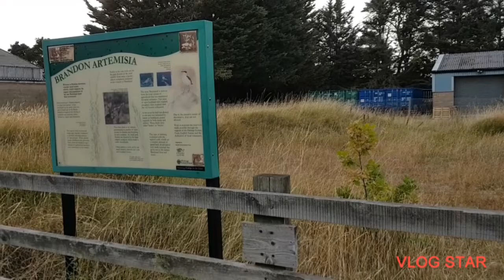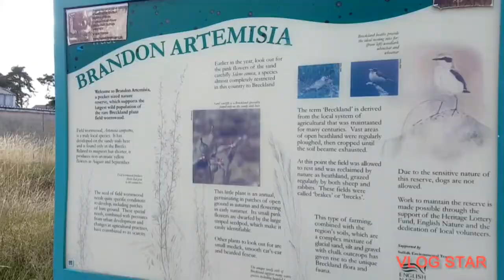largest population of the rare FIELD WORMWOOD at Brandon Artemisia NR, Brandon, Suffolk on 28.07.22.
Me and Lee were at the largest population of FIELD WORMWOOD at Brandon Artemisia Nature Reserve, Brandon, Suffolk on 28.07.22.